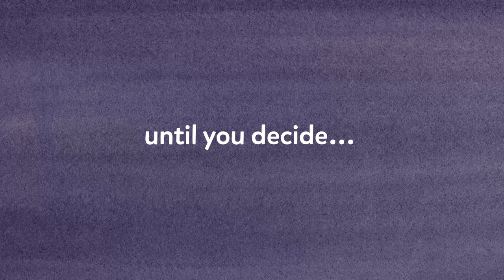The Wrong Side of the Bed Book Trailer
When you wake up on the wrong side of the bed, there’s just no getting around it: The porcupine under the covers will insist on snuggling (oww); penguins will make bubbles in your bath (eww); and a crocodile will probably need to borrow your toothbrush (no, thanks). It’s just going to be that sort of day.

Unless, that is, you decide to do something about it.

A whimsical assortment of havoc-wreaking critters is here to inspire Lucy—and readers—to turn their all-wrong days into all-right ones.

Lisa Bakos is a graduate of the University of California, Los Angeles, who enjoys writing children’s books when she’s not taking care of her loving but slightly crazy family. Though she occasionally wakes up on the wrong side of the bed, she often has cold feet because she lives with an assortment of snugglers and a caboodle of cover hogs, including but not limited to her husband, three kids, three cats, two dogs, and one bird.

Anna Raff is the illustrator of several books for children, including World Rat Day and A Big Surprise for Little Card. She lives and works in New York City, where, as of yet, no octopus has gained access to her sock drawer.